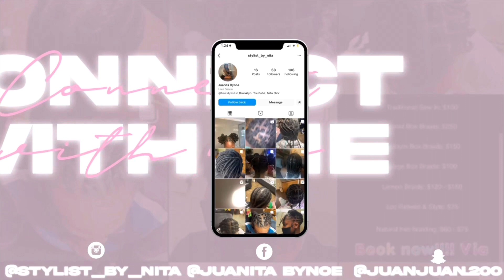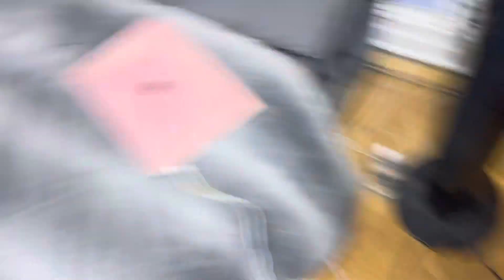WEKLY VLOG| COOKING + GET READY WITH ME + COLLEGE LIFE + MORE….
LOVE ALL MY SUPPORTERS 💙💙💙💙